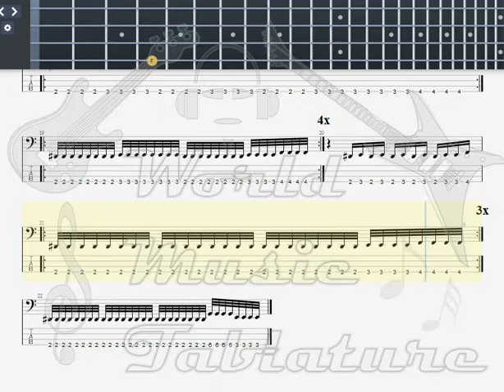Iconoclast Eye is Me BASS GUITAR TAB